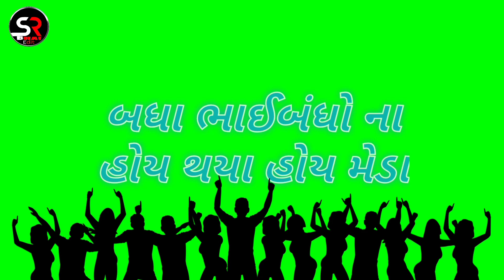Jya varsh Birthday Ma Hata apne beda Jignesh Kaviraj Status 2020 green screen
SR Bhai edit